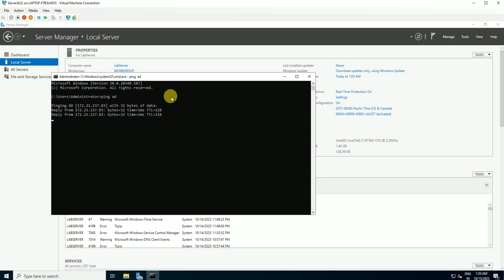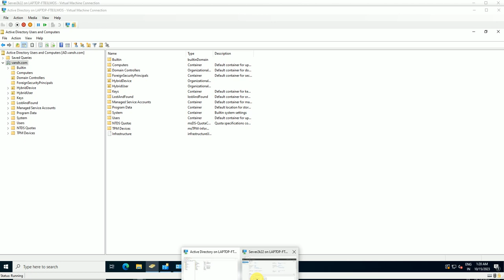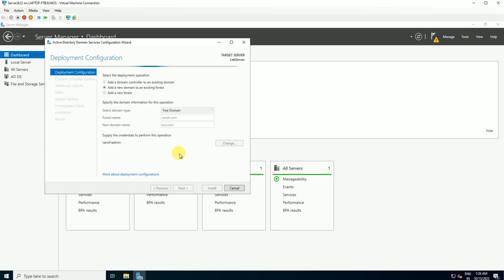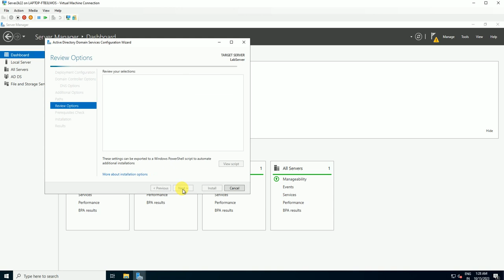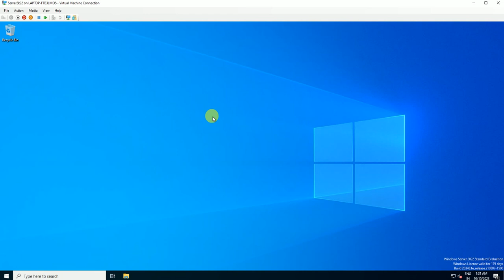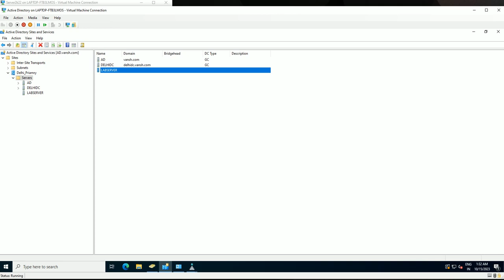How to Add Tree Domain in an Existing Forest | Windows Server 2022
how to download windows server 2019 | local server setup | server administrator roles and responsibilities | windows server 2019 essentials |
global catalog server | how to install software in server | windows home server | windows file server  | Active directory | windows active directory | Microsoft active directory | what is active directory | Tree domain